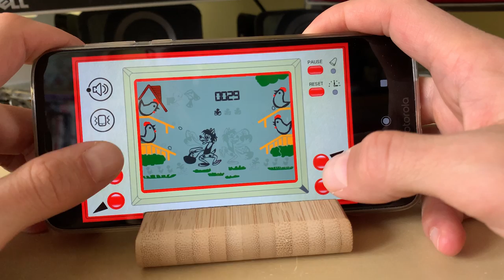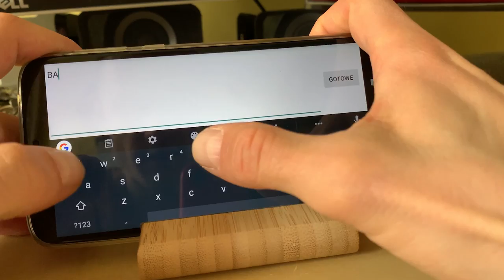Wilk i Zając - gra z czasów dzieciństwa na telefonie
Gra Wilk i Zając. Gra z czasów mojego dzieciństwa. Ktoś pamięta?